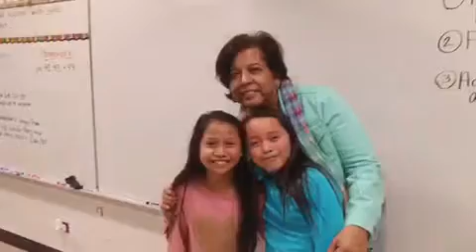Last moments @ Woods Lake Elementary Kalamazoo Michigan